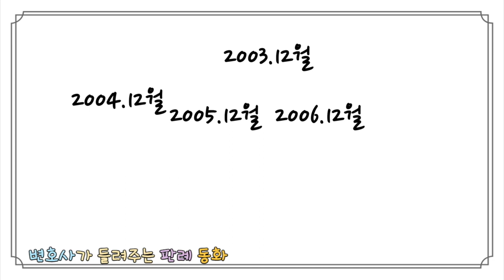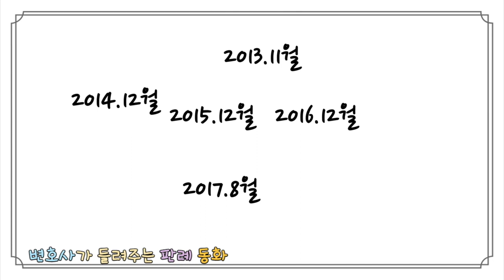[판례동화] 6살에 큰 빚을 지게 된 아이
판례를 동화처럼 들려드립니다.

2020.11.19. 선고 2019다232918 전원합의체 판결
미성년자의 성년 이후 한정승인 판결